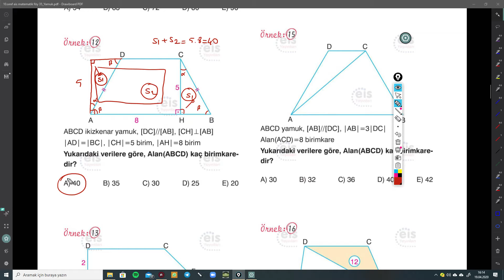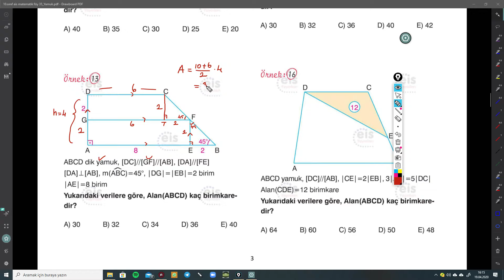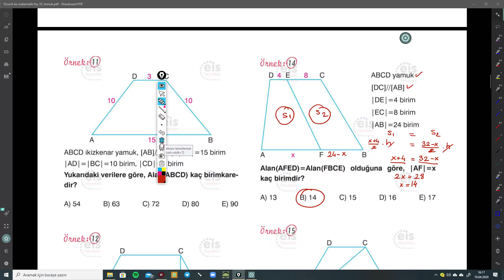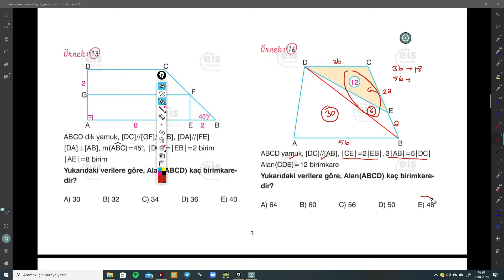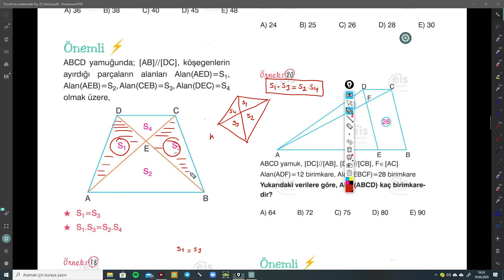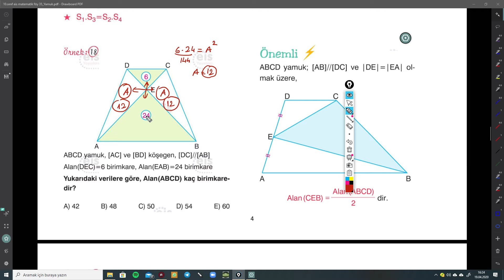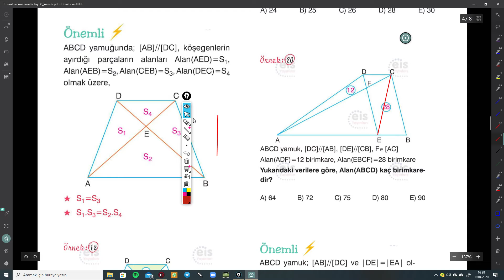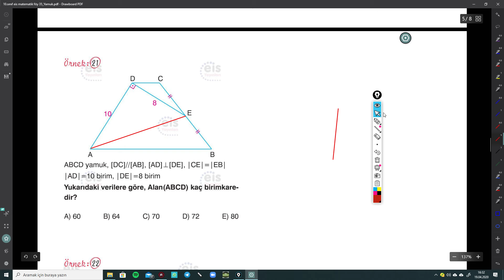10 Fen Sınıfı Matematik Dersi föy 35 Yamuk 2 (2.Kısım) 20-24 Nisan